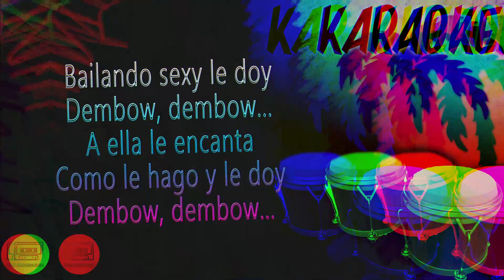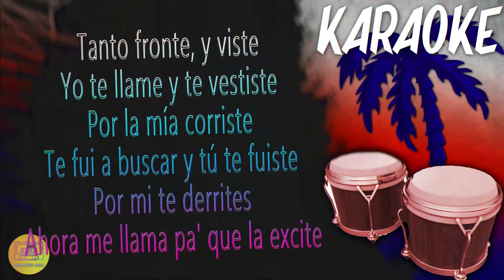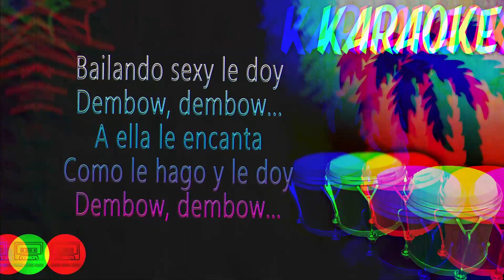KARAOKE | Wisin y Yandel - Llame pa' verte (VERSION CUMBIA) (Prod.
"Llame pa verte". 🎥📸🎶🎛️🎧
CONTACTO
.*La canción no nos pertenece, es exclusivamente de los autores de la misma y sus representantes*
.*Beat hecho 2020*

Producción Visual: Urban Base Design
Producción Musical: Urban Base Music

El Vato Base Cumbia en base Cumbia base Urban Base Music Cumbia Mexicana Retro Genero Urbano Cumbia Villera Indie Reggaeton Cumbia Mexican Mexicana Latin Latinoamerica Monterrey Nuevo Leon Noreste Pibes Chorros